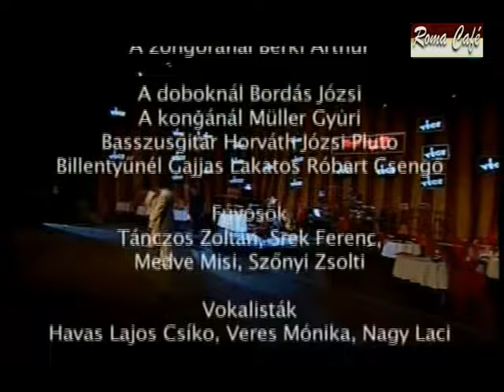Váradi Roma Café 2008 teljes koncert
Papp László Sportaréna Budapest  2oo8. április. 26.